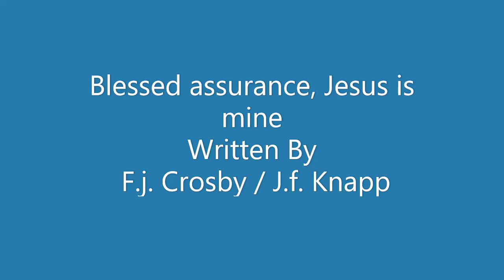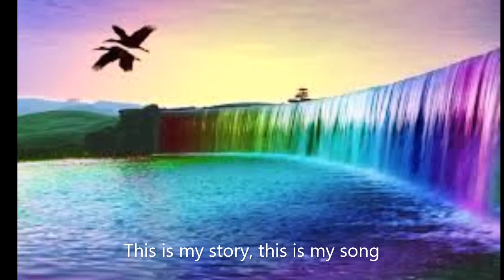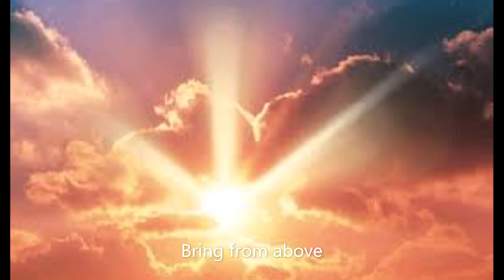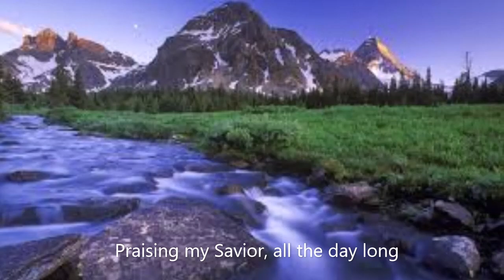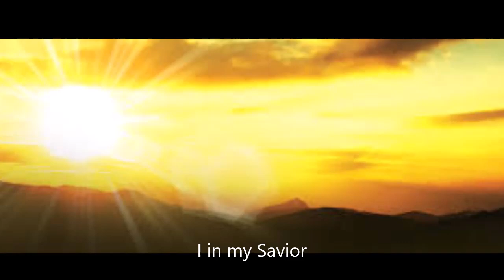"Blessed assurance, Jesus is mine"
Wonderful Gospel Song, with heart touching composition. You will watch once and fell like watching again and again